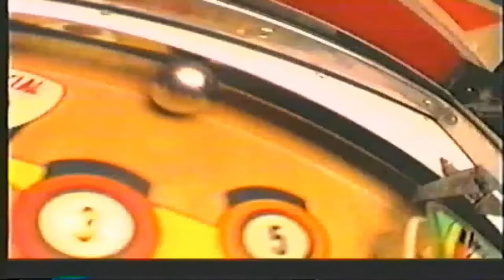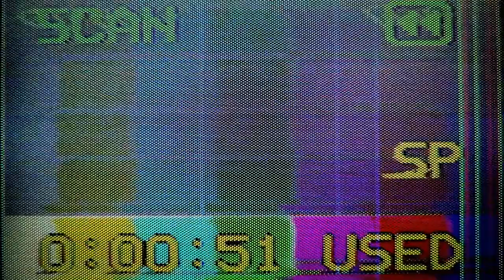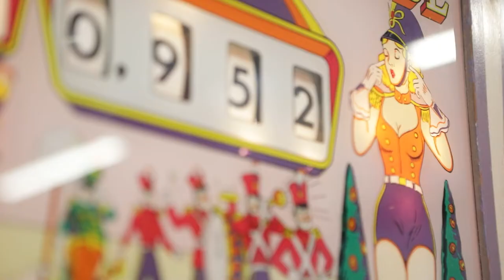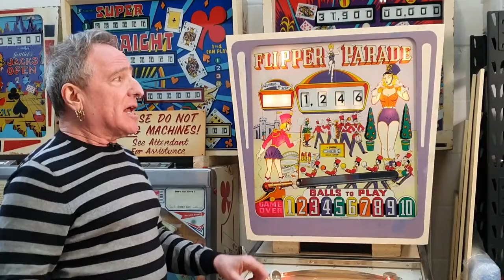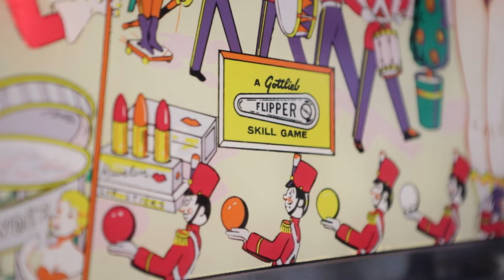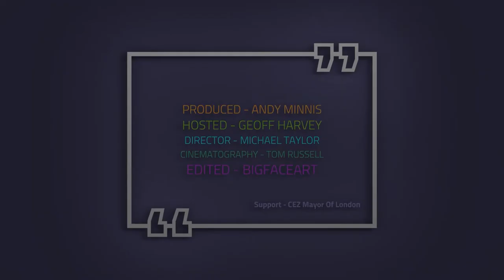Replay Pinball Episode Two - Pinball Geoff talks D Gottlieb & co Flipper Parade 1961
Episode Two in this Replay Pinball series featuring Pinball Geoff Harvey and the lovely electro mechanical  D Gottlieb & co Flipper Parade 1961 produced by Bigfaceart (Mikey) in a secret London Pinball warehouse